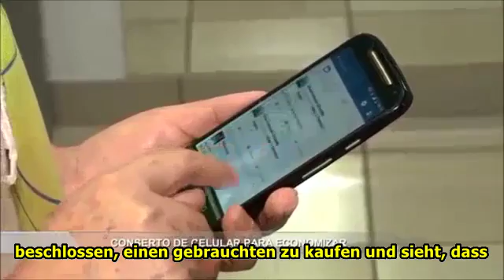Handy Reparatur Franchise - SmartphoneFix - Fernsehshow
Smartphone Reparatur Franchise  - SmartphoneFix - Fernsehshow